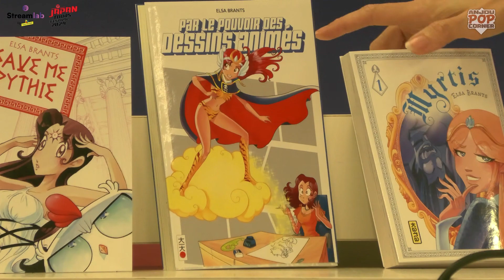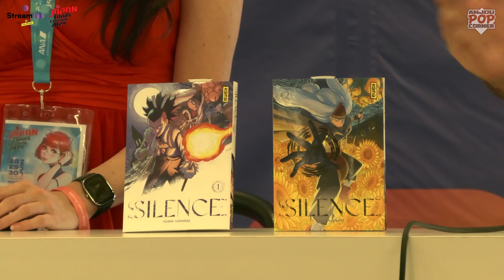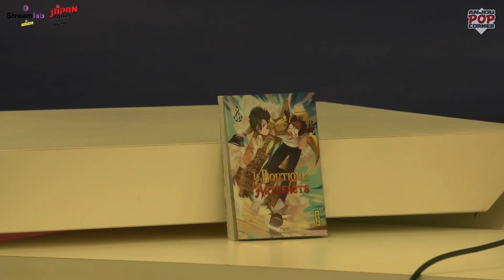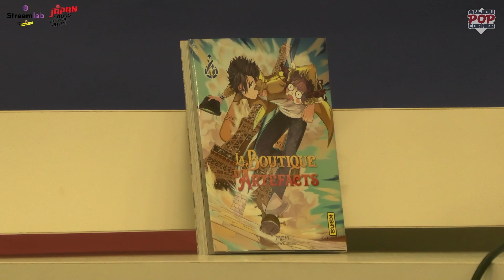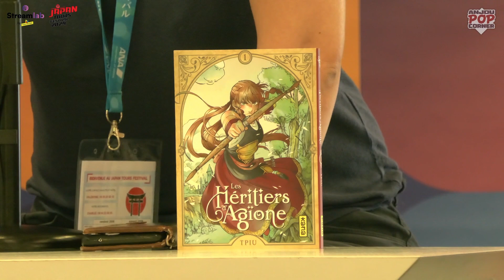le Manga Français - Japan Tours Festival 2024 - Streamlab by Futuroscope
Les 28, 29 et 30 juin s'est tenu le Japan Tours Festival 2024 à Tours.
Pour l'occasion les équipes d'Anjou Pop Corner en collaboration avec les organisateurs du salon ont animé le Streamlab by Futuroscope !

Retrouvez l'intégralité des panels en replay !